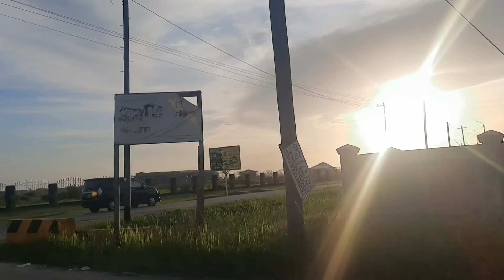Exploring Georgtown and Demerara in Guyana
By exploring East Bank North Providence in Demarara, a lot of modern residencial houses and apartment are being constructed by foreign company who are engaged  in oil and gas industry of Guyana.